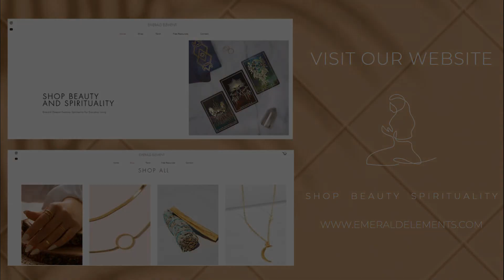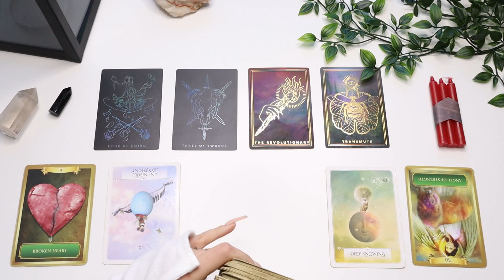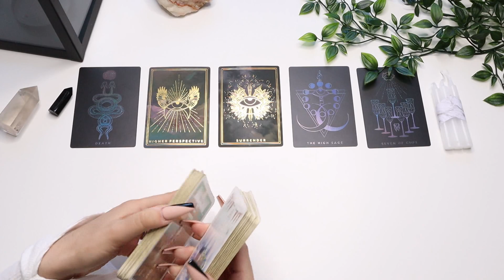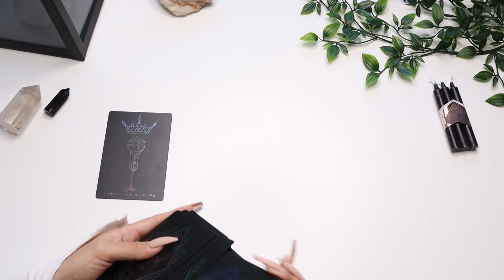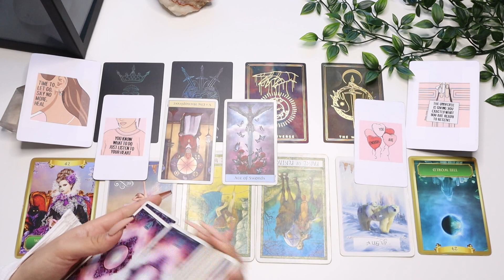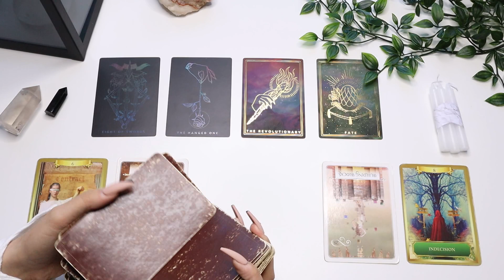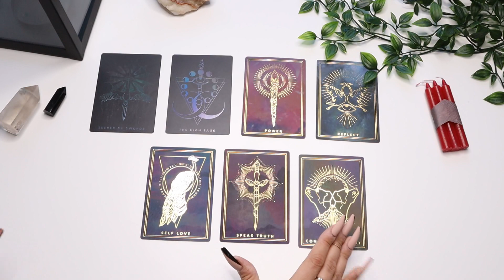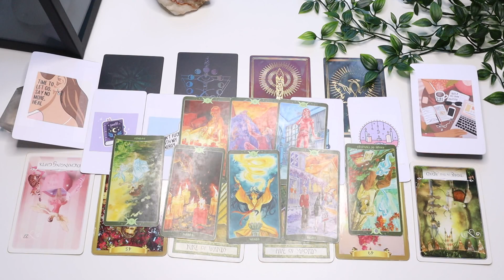PICK A CARD 🔮 WHO IS SPYING ON YOU & WHY? 🕵🏽‍♀️🔎🧐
Want To Know Who Is Spying On You & Why?

Hey Everyone!

🌿TIMESTAMPS
INTRO: 0:00

GROUP 1: 1:08

GROUP 2: 17:25

GROUP 3: 32:41

GROUP 4: 48:05

GROUP 5: 1:04:06

SUN: Cancer
MOON: Cancer
RISING: Aquarius

🌿Contact/Questions ?